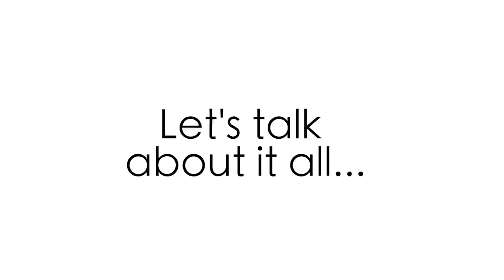Endometriosis surgeon, Dr. Smitha Vilasagar, talks endo basics, symptoms and diagnosis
Olivia Culpo's endo surgeon, Dr. Smitha Vilasagar, sits down with Diana Falzone to discuss how to speak to your doctor, endometriosis symptoms & diagnosis, and the continued need for education & awareness to help increase early diagnosis.

EndoTv Episode 6 - February 16, 2021